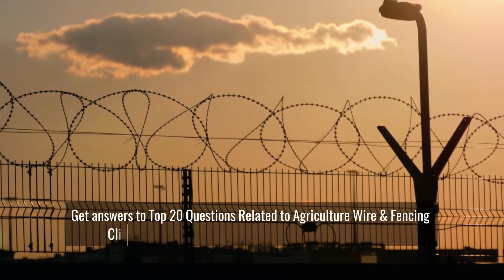Wires for Agriculture & Fencing : FAQs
Do you have questions about wire fencing for agricultural purposes? There are a lot of unanswered questions out there, but we can help answer them! In our blog post, we have gone over frequently asked questions and provided answers to those that may be on your mind.